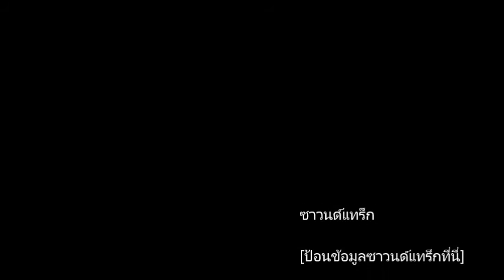อรุณสวัสดิ์-Cover by BJ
เพลง อรุณสวัสดิ์
ศิลปิน สิงโต นำโชค
Cover by BJ